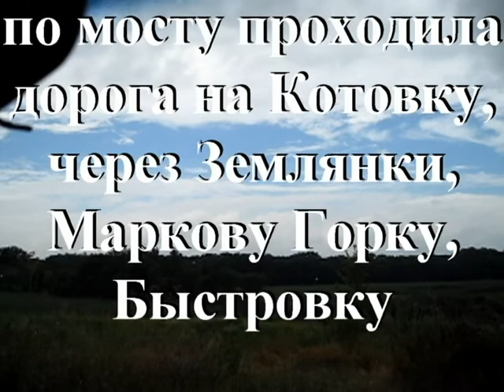4 Рясское июль 2017 г. Часть 4 я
Вторая поездка в село Рясское, в конце июля 2017 года. Погода испортилась, но удалось отснять хороший материал для фильма.